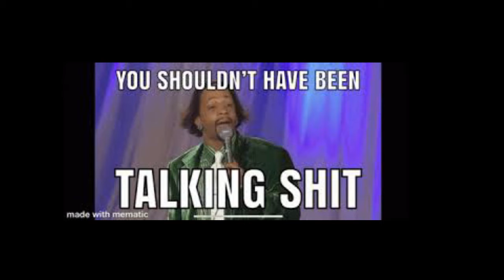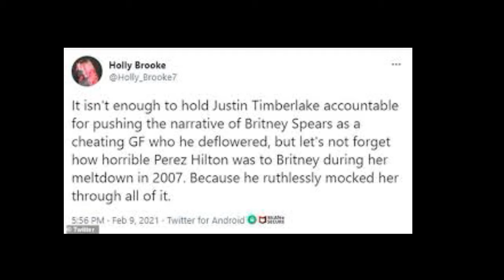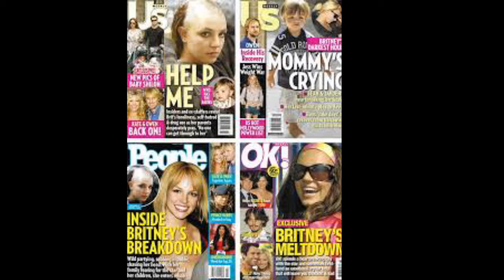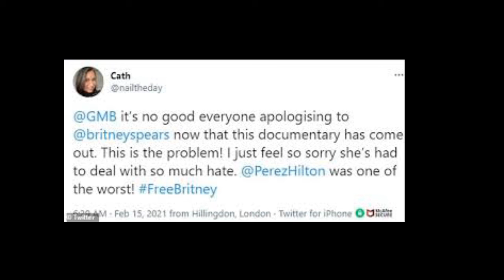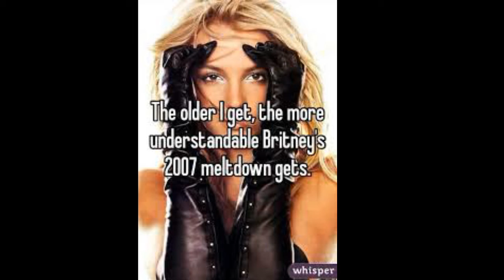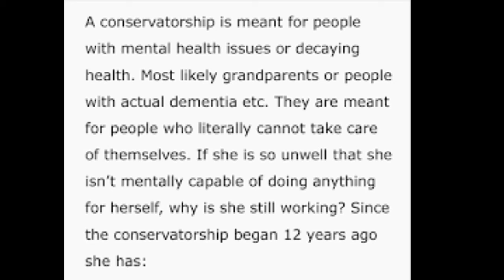BrittanySpears Tells It All From NotHaving A Phone,No Car, & No Doors For Privacy Gurl Spill The Tea